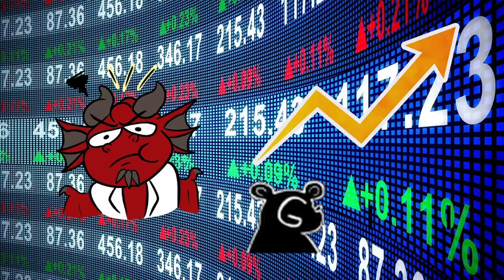Substitute Streamer - Iden subbing in with some 16 bit throwbacks to arcade cabinets and super ninte